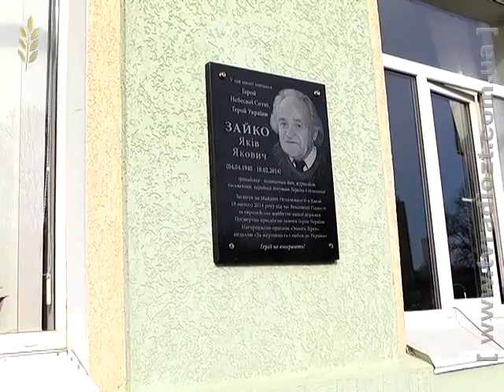Герою Небесної Сотні Якову Зайку встановили в Житомирі меморіальну дошку